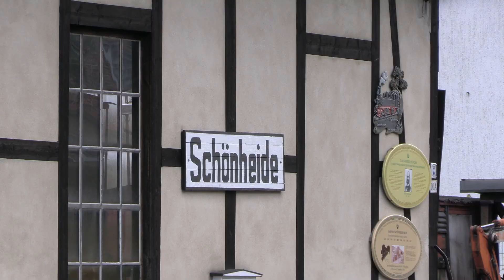Volldampf nach dem Corona-Lockdown (HD)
Über die Pfingsttage ergab sich endlich wieder die Möglichkeit, Dampflokomotiven unter Volldampf zu erleben. Besucht wurden fünf säschsische Schmalspurbahnen.
Konkret handelt es sich um folgende Strecken:
- Fichtelbergbahn
- Preßnitztalbahn
- Museumseisenbahn Schönheide
- Döllnitzbahn
- Lößnitzgrundbahn

Innerhalb der nächsten Wochen werden Videos von den Eisenbahnen erscheinen.